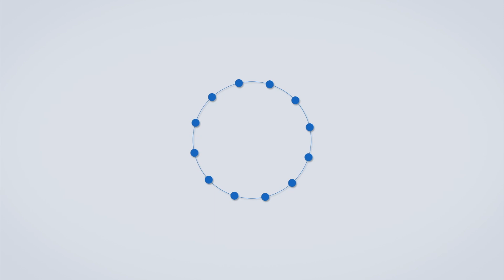Ruturaj Gaikwad सोबतच्या अफेअरच्या चर्चांवर Sayali Sanjeev हिची प्रतिक्रिया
क्रिकेटर ऋतुराज गायकवाड आणि मराठमोळी अभिनेत्री सायली संजीव यांच्या अफेअरच्या चर्चा गेल्या अनेक महिन्यांपासून सुरू आहेत...सायलीच्या एका फोटोवर ऋतुराज कमेंट केली आणि त्यावरूनच चर्चांना उधाण आलंय...सायलीने अनेकदा या चर्चा फेटाळल्या आहेत...ऋतुराज आणि माझ्यात चांगली मैत्री आहे असं तिने म्हटलं होतं...आता नुकत्याच दिलेल्या एका मुलाखतीत तिने पुन्हा एकदा अफेअरच्या चर्चांवर प्रतिक्रिया दिलीये...आमच्यात काहीच सुरू नसून या अफवांमुळे आमच्यात जी मैत्री होती ती देखील संपलीय...मित्र म्हणून आम्ही एकमेकांशी बोलू शकत नाही आहोत ..आमच्यात काहीच नव्हतं...आमचं एकमेकांशी नातं का जोडलं जातंय हेही मला ठाऊक नाहीये, असं सायलीने स्पष्ट केलंय

द कॉलम ही मराठी वाहिनी आहे. या वाहिनीचा शुभारंभ ऑगस्ट २०२१ पासून झाला असून त्याचे मालकी हक्क द कॉलम मीडिया ग्रुपकडे आहेत. द कॉलम वाहिनीनं अद्यावत तंत्रज्ञानाचा वापर करून डिजिटल माध्यम क्षेत्रात पाऊल टाकलं आहे. यामध्ये मनोरंजन विश्वातील सर्व माहिती, चालू घडामोडी तसंच मनोरंजन क्षेत्रातील ताज्या आणि पारदर्शक बातम्या , चालू घडामोडींवरील विशेष कार्यक्रम,मनोरंजक कथा, बातम्यांमागील बातम्या तसंच समाजातील प्रत्येक वर्गातील प्रेक्षकांसाठी मनोरंजनाच्या विविधांगी माहितीपर कार्यक्रमांचा समावेश आहे.